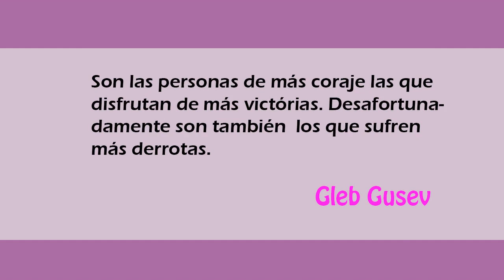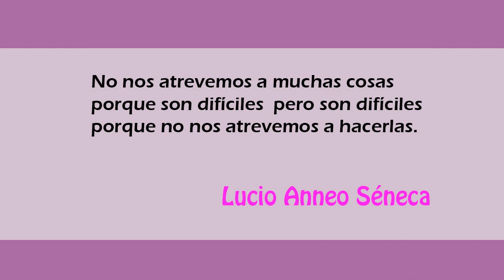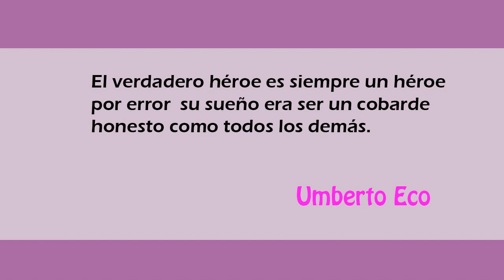¡¡Las mejores Frases de coraje!!